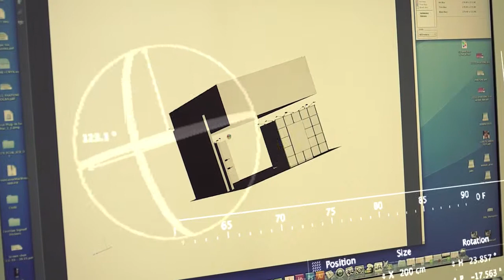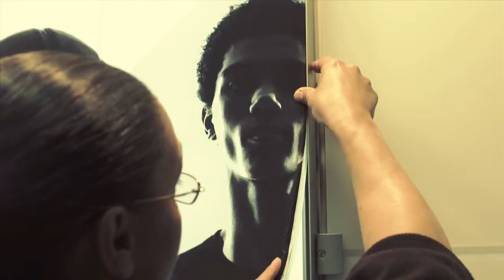Cestrian Imaging - Events & Exhibitions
Take a look behind the scenes at Cestrian Imaging Events & Exhibitions division.